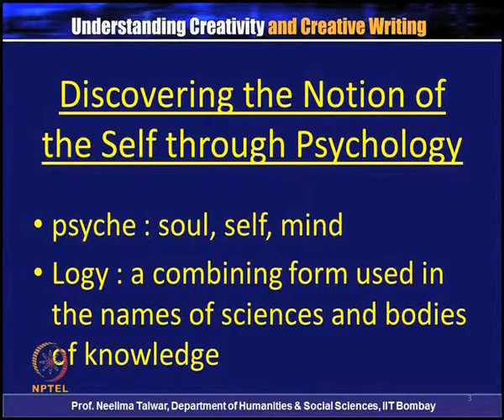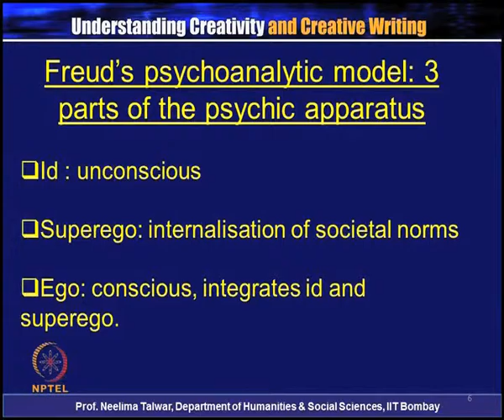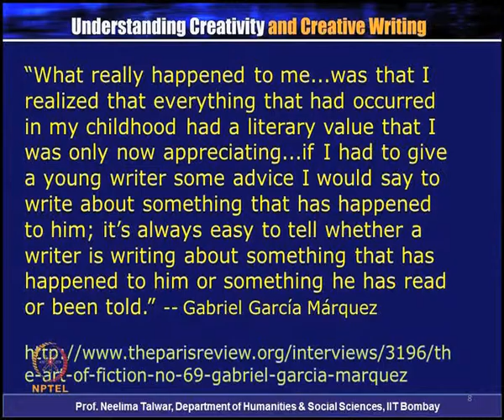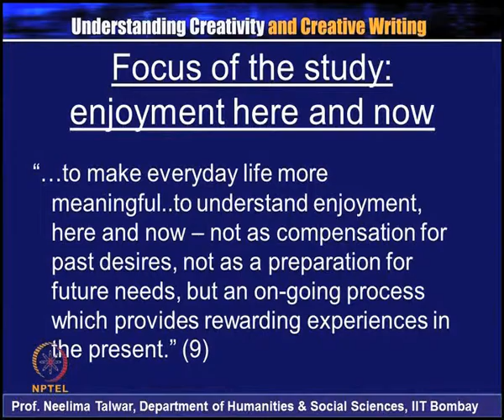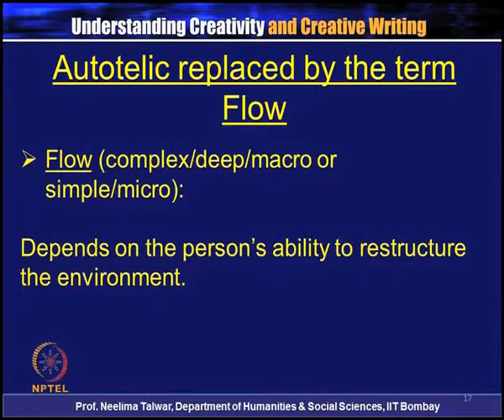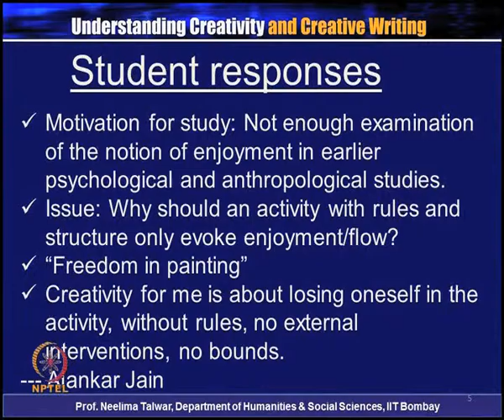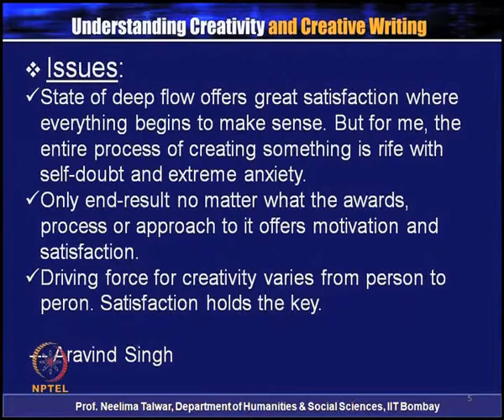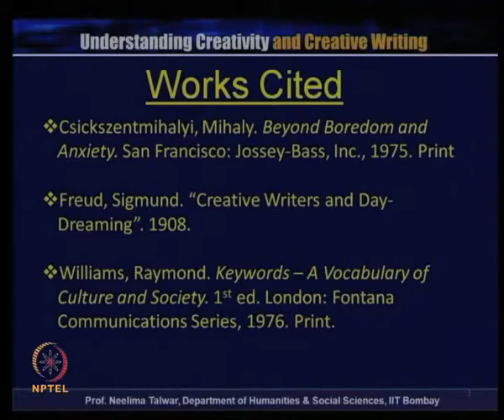Theory of Enjoyment: Critical Assessment